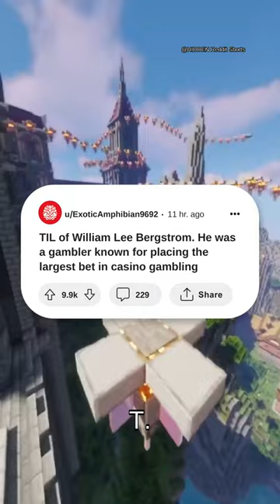TIL of William Lee Bergstrom. He was a gambler known for placing the largest b...